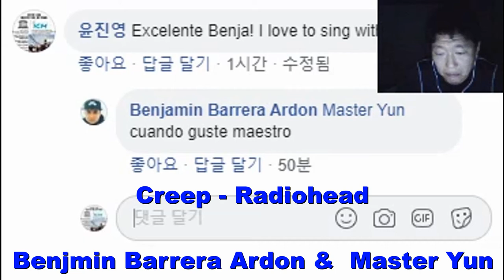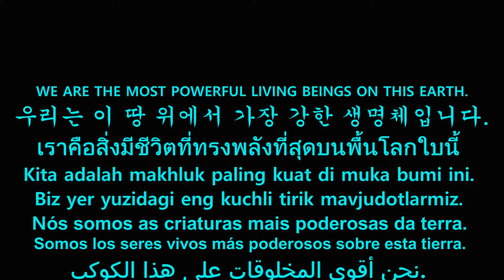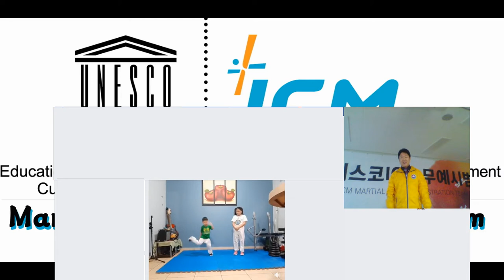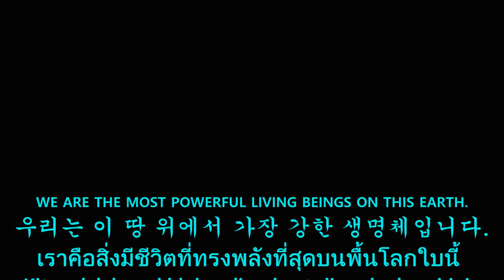Creep - Radiohead (Benjamin Barrera & Master Yun sing together)